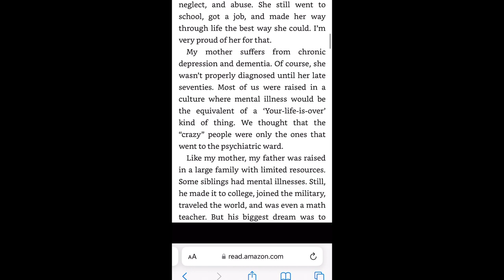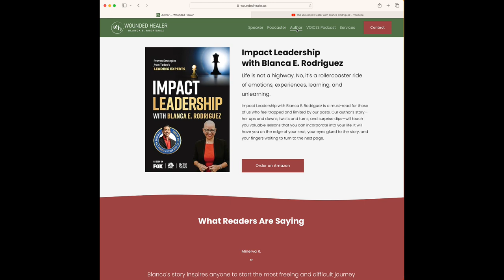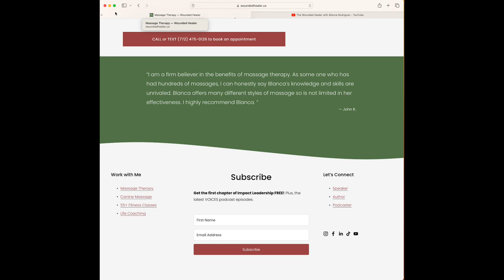0505 Holistic Life Coach, Blanca Rodriguez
Purchase Blanca's Book on Amazon

Episode 0505 Breakdown
00:00 - Navigating Parenthood and Personal Challenges
02:10 - The Journey of the Wounded Healer
10:02 - Becoming a Message Therapist: A New Beginning
15:56 - Healing Through Service: The Power of Massage Therapy
23:45 - Breaking Generational Trauma
29:55 - Canine Massage Therapy: A Unique Approach
44:57 - Toastmasters: Empowering Communication Skills
49:47 - The Power of Toastmasters
52:34  - Personal Growth Through Communication
54:06 - The Journey of Co-Authorship
57:37 - Transformative Practices: Meditation and Mindfulness
01:01:46 - Holistic Approaches to Mental Health
01:09:41 - The Importance of Brain Health
01:20:26 - Self-Care and Self-Love
01:23:25 - The Role of Women in Leadership
01:30:05 - Embracing Change and Personal Growth
01:36:33 - Final Thoughts on Healing and Love